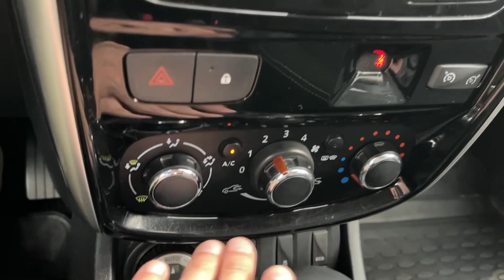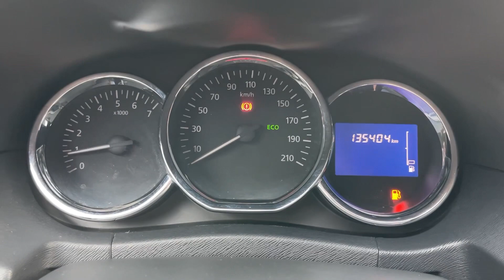Мини обзор. Nissan Terrano. 2017.